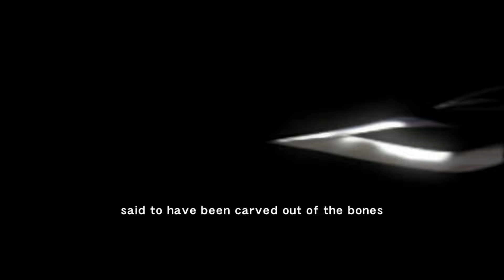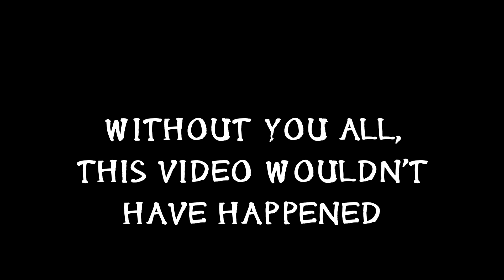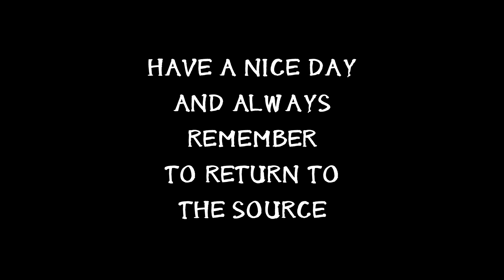Ninja Gaiden Sigma Trilogy Retrospective - Master Collection Review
Go ninja go ninja go. AShadowLink takes a very stupidly long look at the Ninja Gaiden Master Collection, giving their thoughts on the entire Sigma Trilogy, exploring what makes these games so great.

Thank you to Koei Tecmo for providing a copy of the Ninja Gaiden Master Collection.

TIMESTAMPS -

00:00 - Intro
02:31 - Sigma
13:42 - Sigma 2
23:16 - Razor's Edge Story Discussion
28:53 - Razor's Edge Post-Spoilers
43:27 - Outro